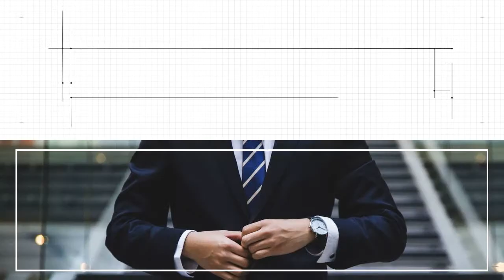the Business Coach -Asari St-Hill